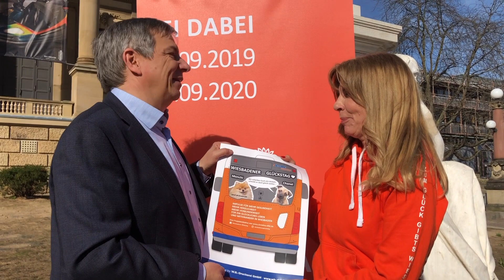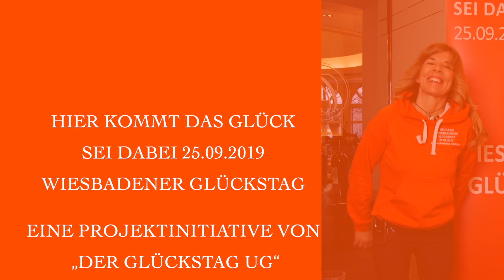"AUF EINEN GLÜCKSKAFFEE -TO GO - MIT...." Gert-Uwe Mende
Heutiger Interviewgast:
Gert-Uwe Mende

Gert-Uwe Mende ist Mitte Juni 2019 zum neuen Oberbürgermeister der Landeshauptstadt Wiesbaden gewählt worden. Er ist verheiratet und hat zwei Kinder.

HINTERGRUNDINFORMATIONEN ZUR SERIE:

AM WELTGLÜCKSTAG 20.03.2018 STARTETE  ERSTMALS  EINE WIESBADENER KAFFEE INTERVIEW SERIE GENANNT:
„AUF EINEN GLÜCKSKAFFEE MIT.…“ „A HAPPINESS COFFEE WITH …“  DIE ANLÄSSLICH DES WELTGLÜCKSTAGES 2019 IM ZWEITEN JAHR WEITER FORTGESETZT WIRD.

Christine Stibi -INITIATORIN UND PRESENTER :
„Die Interview Serie ist ein wöchentliches SOCIAL MEDIA Format, abwechselnd in deutscher und in englischer Sprache. Interviewt werden zum einen Unterstützer und Partner des „Wiesbadener Glückstags“ , der am 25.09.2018 erstmals und am 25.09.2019 erneut in der hessischen Landeshauptstadt stattfindet.
Interviewt werden Menschen „through all walks of life“, denen besonders die junge Generation und die Leitmotive des "WIESBADENER GLÜCKSTAG" am Herzen liegen.
Aber auch im Wechsel mit Menschen, ausserhalb Wiesbaden oder die Wiesbaden und die Region noch nicht kennen. Um diese neugierig zu machen, was es in und um Wiesbaden so alles Gesundes und Glückliches zu entdecken gilt. Die Fragen und Antworten drehen sich rund Glück, um persönliche Kraftorte in Wiesbaden oder der Region Rheingau/Taunus, eigenes Glücksverständnis und Impulse - sinnschöpfenden, individuelle Gedanken zum Glückstag. Mit der Mission richtet sich der Blickwinkel auf das Glück, Lebensfreude, Gesundheit und mehr Mitmenschlichkeit in unserer unmittelbaren Umgebung. Zudem eine neue inspirative Kraft, Positives in Wiesbaden auch wieder vermehrt oder noch mehr als positiv wahrzunehmen. Glück sichtbar zu machen.
Das ganzjährige, nachhaltige „Storytelling“ Format ist auch eine Hommage an unsere Stadt, die Mitmenschen und die ganze Region. Weiteres Ziel der Interview Serie , sowie der Vorstellung von interessanten, besonderen Interviewgästen ist, neben der positiven Wahrnehmung für die Landeshauptstadt, die Region und den Glückstag auch, daß Wiesbadener Bürger / Innen, Wiesbaden im In- und Ausland nicht immer nur „reflexartig“ mit den überholten Manifestationen "alt" "verschlafen" "elitär" verbunden werden. Sondern Wiesbaden und Wiesbadener/Innen auch ganz andere Facetten haben und leben : "mitmenschlich.positiv.mutig.herzlich.bunt.dynamisch.weltoffen."
Langfristig eine neue Aufbruchstimmung innerhalb und ausserhalb der Stadtmauern zu schaffen.

Infos zum WIESBADENER GLÜCKSTAG:

In Wiesbaden wurde am 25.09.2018 ein positiver, besonderer Impulstag ins Leben gerufen. WIESBADENER GLÜCKSTAG Werben und Inspirieren für Gesundheitsvorsorge - Dynamik/Bewegung - Mitmenschlichkeit als Quellen für ein glückliches, gesundes Leben und Miteinander in Wiesbaden. Der Wiesbadener Glückstag findet ab 2018 jährlich statt.
Immer am 25.09. Der Glückstag steht für mehr Empathie, Bewegung, Dynamik, Gesundheitsprävention, Herzlichkeit sowie Freundlichkeit im Alltag. Wiesbadener Bürgerinnen und Bürger aller Alters - und Berufsgruppen, Unternehmen, Kammern, Dezernate, Schulen, Kitas, Behörden, Vereine, Verbände, Familien, Privatpersonen, Menschen mit & ohne Behinderung, sowie Besucher der Stadt sind zur Teilnahme aufgerufen und eingeladen, sich mit eigenen positiven Ideen, Impulsaktionen oder Aktivitäten an diesem Tag und darüberhinaus individuell zu beteiligen. Für sich selbst. Für sein Umfeld. Für Wiesbaden. Für die ganze Gesellschaft.
Die orange farbenen, ökotradefair Glückstag - Hoodies "HIER KOMMT DAS GLÜCK" sind zur sichtbaren Unterstützung erhältlich.
Cobranded am Arm "ZUM GLÜCK GIBTS DICH“ Auf Wunsch auch mit persönlichem Namensdruck  oder Unternehmenslogo am Arm .
Ebenfalls das offizielle Glückstag Getränk "HABIBI "= alkoholfreier Halal Holunder Secco, hergestellt in der Heimat Rheingau/Rheinhessen vom Wiesbadener Start - Up Jungunternehmer Valentn Krapf. Mit dem Ziel Fröhlichkeit, Zusammensein, Lebensfreude und Geselligkeit nicht nur mit alkoholischen Getränken / Alkohol zu manifestieren.
Der „Wiesbadener Glückstag“ ist ein kreativer „Mutmachtag“ - selbst positive, glücklich machende Dinge anzustoßen. Freiwillig.
Ohne erhobenen Zeigefinger.
Ein Danke mehr oder ein Lächeln mehr. Eine Wertschätzung mehr oder mehr Achtsamkeit und Herzlichkeit im Umgang miteinander. Jeder in seinem Umfeld. So wie er kann. Mit seinen Möglichkeiten.